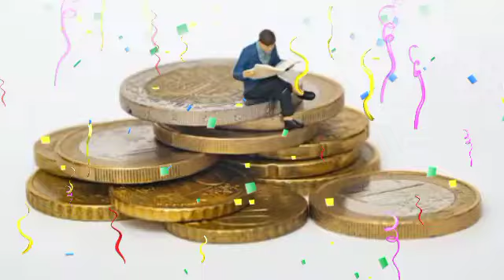मेष राशि: 8 अक्टूबर 2024 को यह स्त्री आपसे मिल कर अपना, प्यास बुझाना चाहती है | mesh rashi